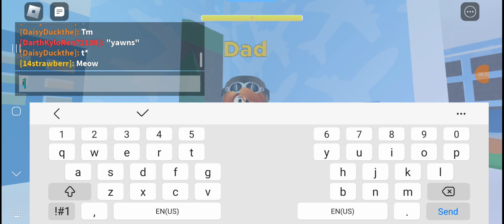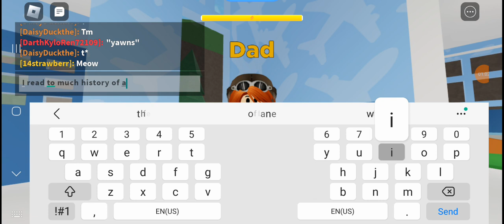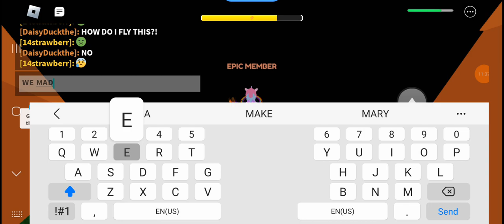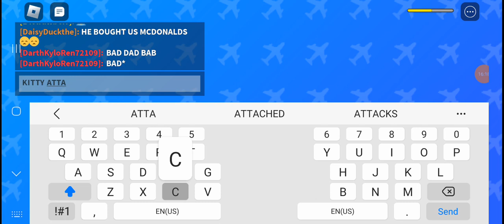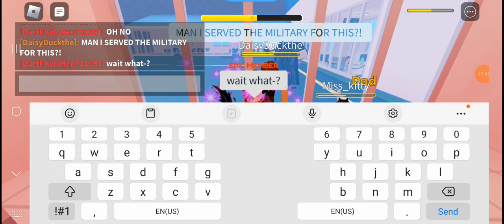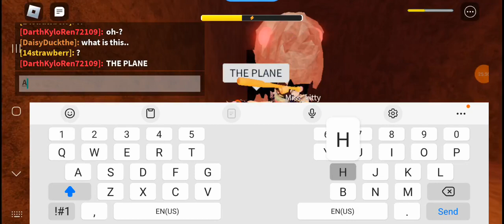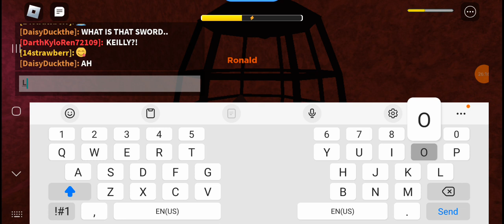part 4 airplane story with MISS kitty and Daisy